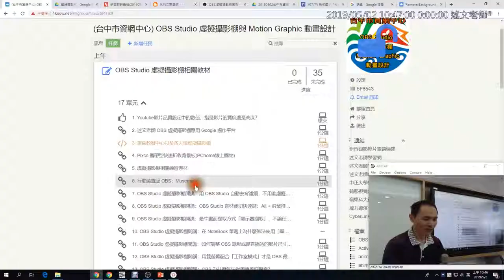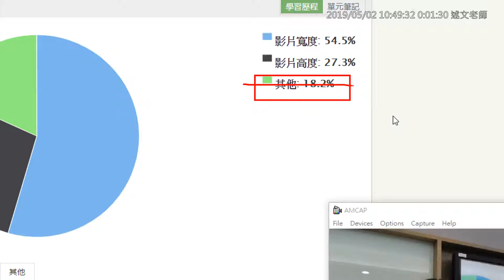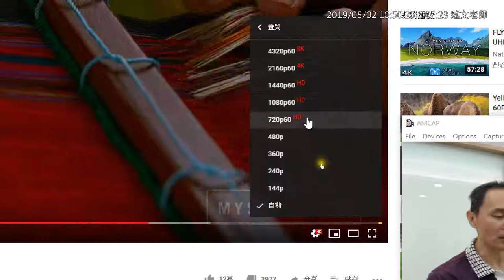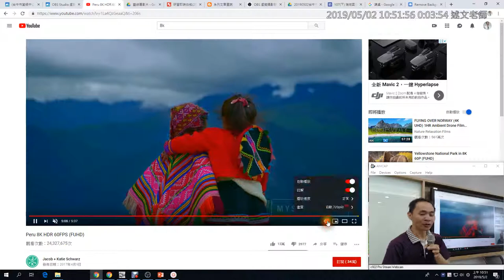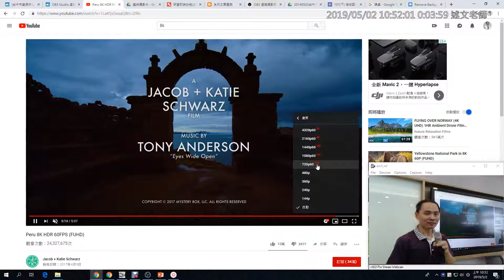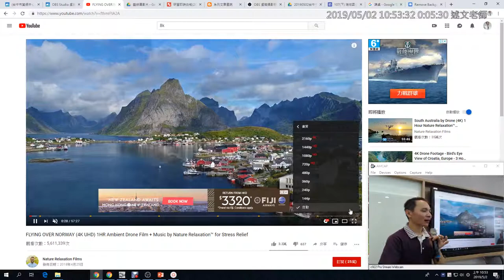11：Youtube影片品質設定中的數值，指是影片的寬度還是高度？